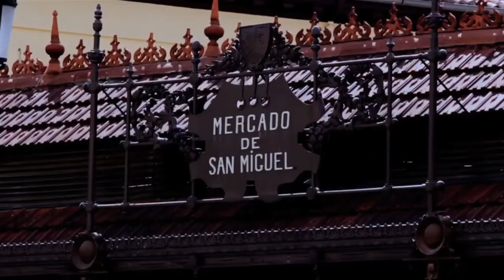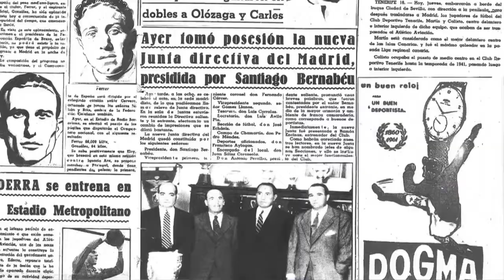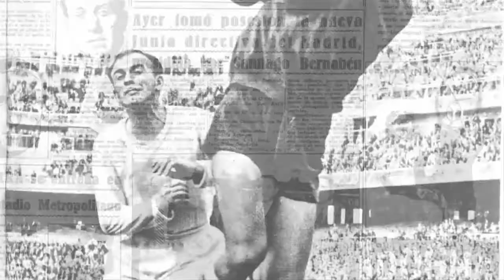"Unidos por la misma Pasión en... Madrid"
"Llevo a España en mi corazón", "Una experiencia maravillosa" estos son algunos de los comentarios de jugadores brasileños que han jugado en equipos de fútbol españoles.
Luis Fabiano, Denilson, Djalminha, Ronaldo,Edmilson, Evaristo de Macedo, Ewerton, Fernando Baiano, Edu Gaspar, Juliano Belletti, Mauro Silva, Sylvinho, Felipe Luis y Diego Ribas han plasmado sus experiencias a través de los videos de " Unidos por la misma Pasión en ...España"